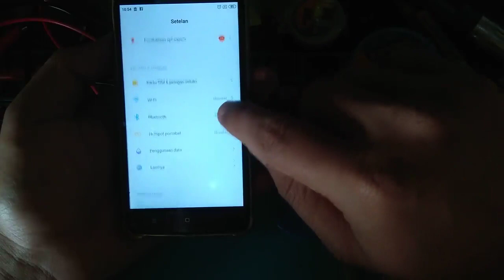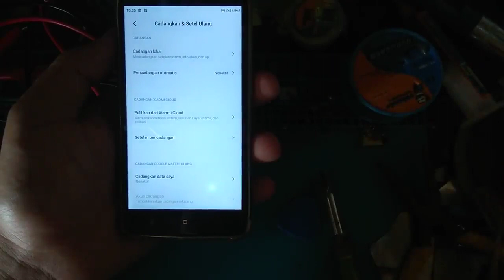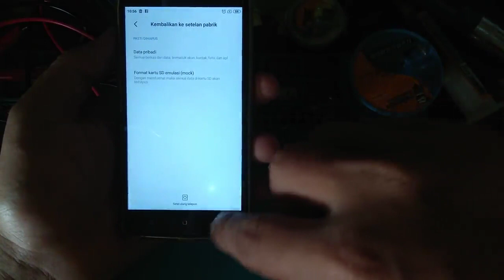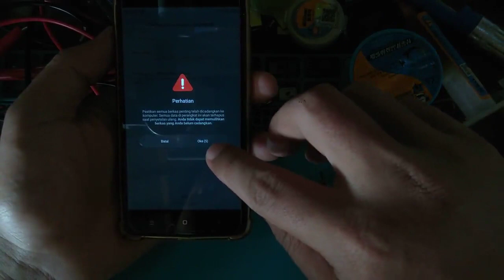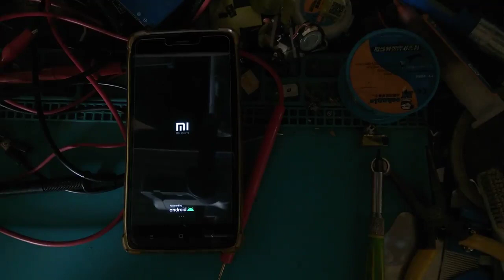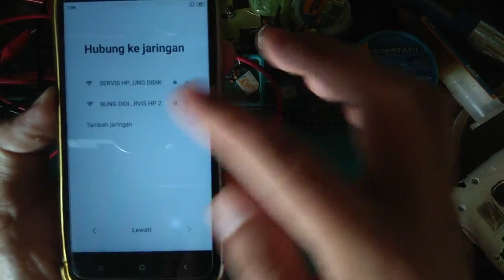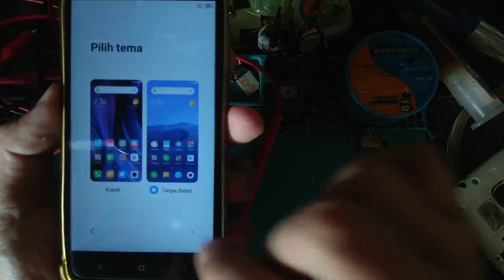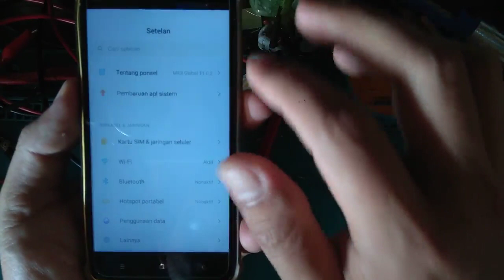cara yang benar reset pabrik kembali ke pengaturan awal semua hp khususnya xiaomi redmi / redmi note